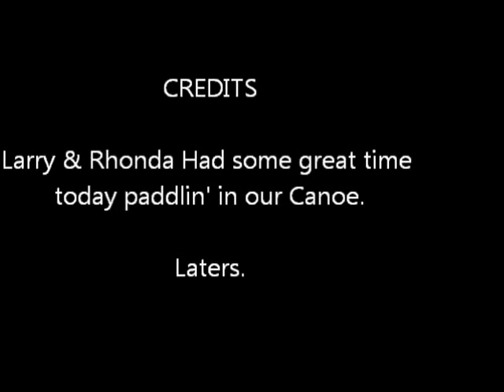L R paddling with some birds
This was Canoe paddling the intercoastals at Edisto Island Marina.   May 2012